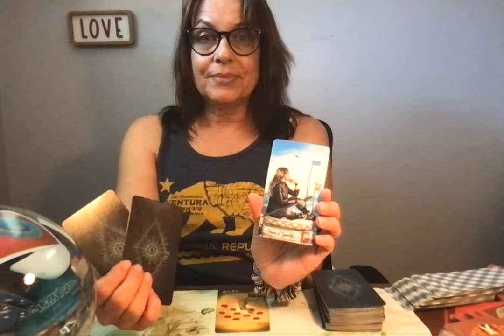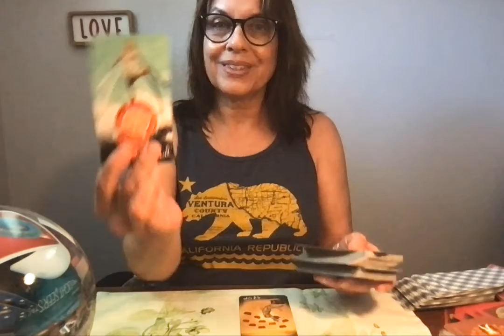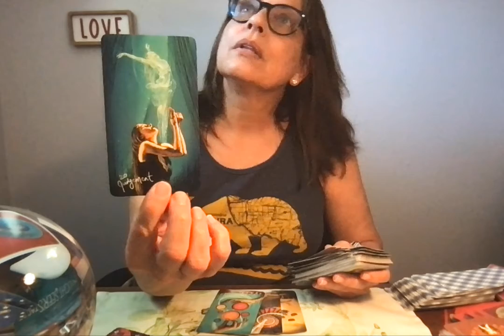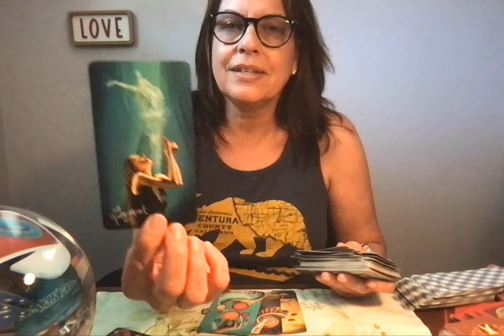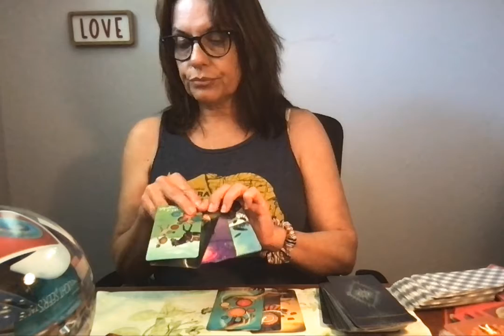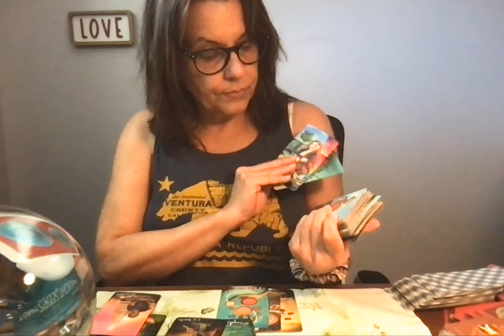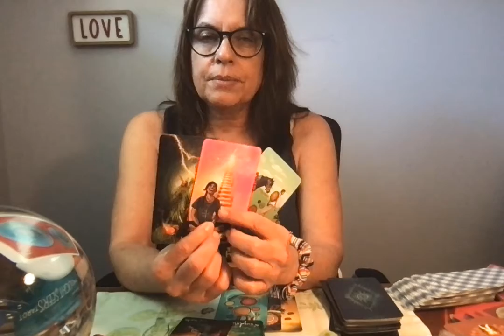Virgo~ A new You👍☺️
Each Tarot Reading, from me, is an intuitive sometimes physic response to the tarot cards seen. Use your own discernment only you can decide what path to follow.
Tarot is referred as "The Fools Journey"; which takes the Fool through a multitude of trials. Sometimes, Spirit sends you a test to see if you are really ready for the next path. These messages from Spirit are to help you reflect on your own progress.

Tarot Deck:
Every day Witch; E. Alba
Rider Waite
The ThothTarot; Burger,Fiebig
Queen Alice Tarot; Dame Darcy
Light Seer's Tarot; Chris and Anne
Luna Somnia, shores of the moon